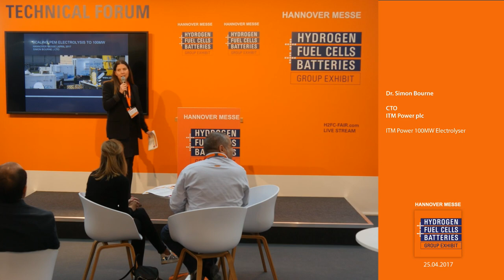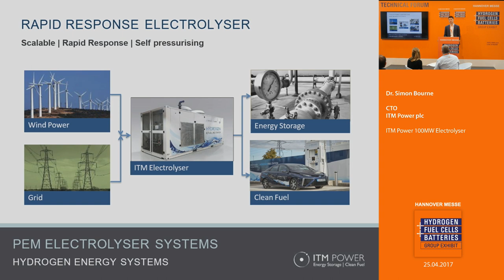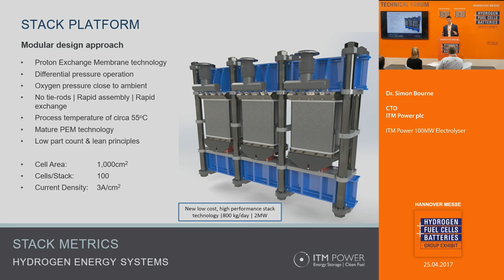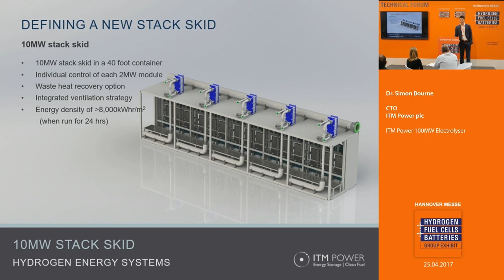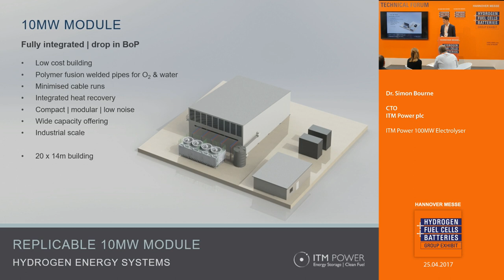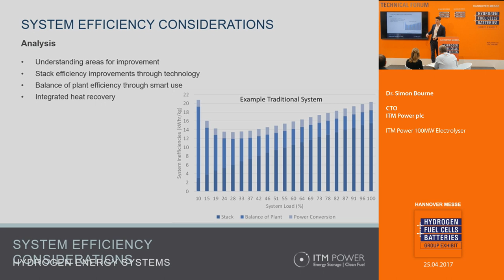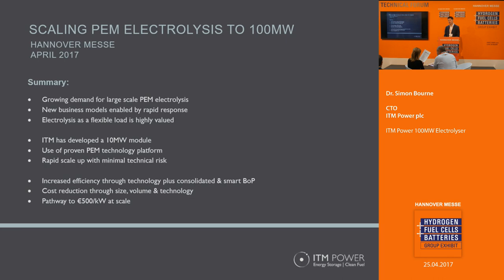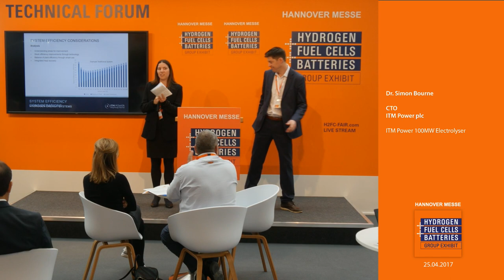ITM Power 100MW Electrolyser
Dr. Simon Bourne, CTO
ITM Power plc